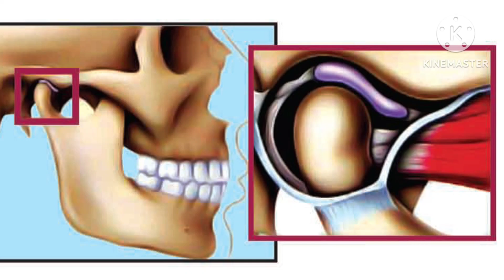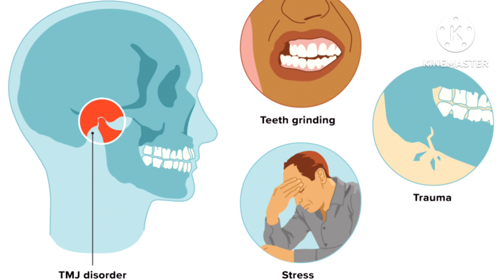तंबाकू गुटखा खाने से मुंह नहीं खोलने की एक्सरसाइज#Tmj joint pain exercises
Dr shilpi gupta physiotherapy medical rehab Mouth opening exercises Stretching exercises for temporalis,massater muscles of face. Temporo mendibular joints disorder Goldfish partial and full mouth opening exercises